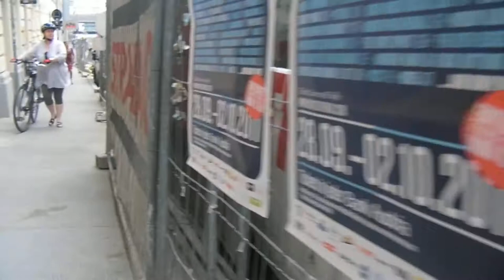Laimgrubengasse 13 4/7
Dieses Haus ist 228 Jahre hier gestanden. Im letzten Winter ist ein Dachziegel auf den Gehsteig gefallen. Im Frühjahr habe ich die Bewohner zum letzten Mal gesehen. Am 18. 8. beginnen Arbeiter, die nicht gefilmt werden wollen, mit dem Abtransport der Bodenbretter. Am 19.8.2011 vormittags ist schon die Hälfte des Hauses abgerissen.